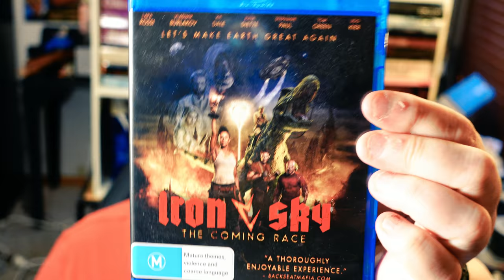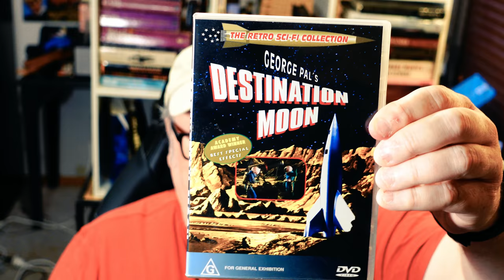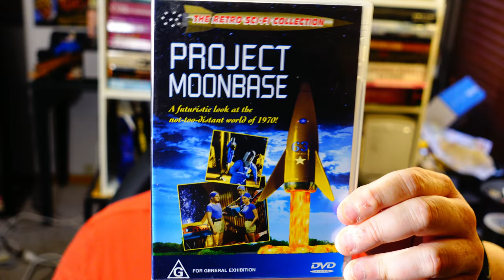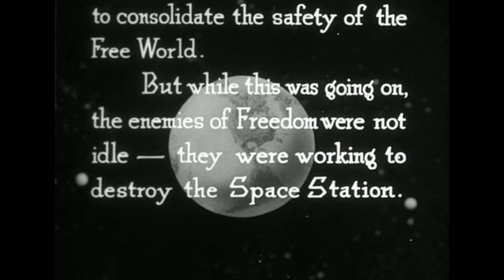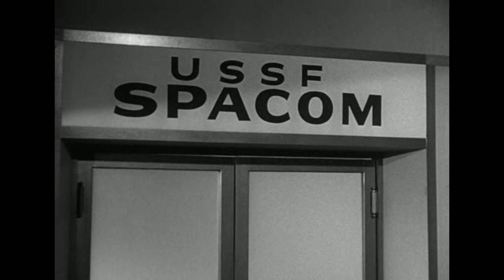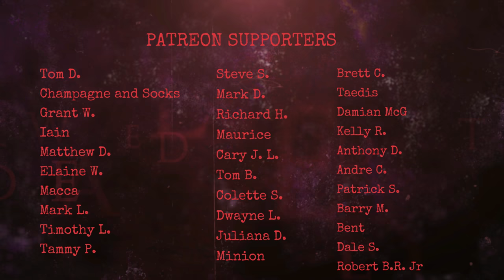HEINLEIN'S EARLY SCIENCE FICTION MOVIES - Destination Moon & Project Moon Base.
1950's Destination Moon, produced by George Pal was the first scientifically accurate space travel movie of the modern (post world war 2) era. Scripted and based on works by Robert A. Heinlein, it got an Oscar for the special effects.

Three years later Heinlein co-scripted Project Moon Base, a lesser film but no less interesting in its way.

I talk about both of them.